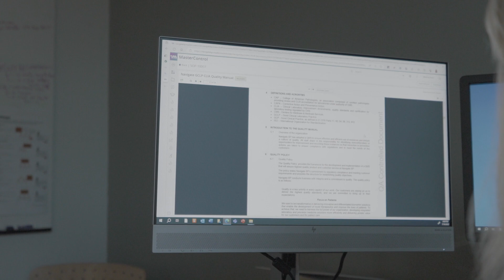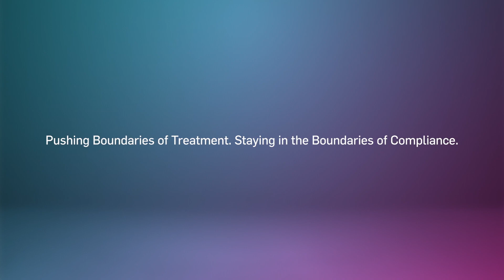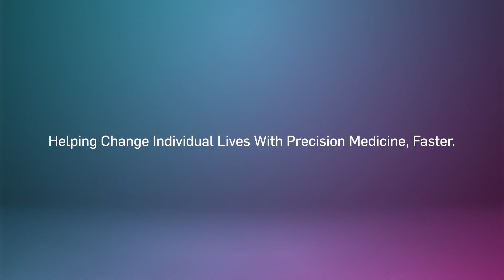Navigate BioPharma Case Study - MasterControl Quality Excellence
How Navigate BioPharma Improves Quality With MasterControl Quality Excellence

Navigate BioPharma is more than just a testing laboratory. It offers innovative biomarker solutions and customized assay validations based on intended use for clinical development for assessing exploratory as well as regulatory endpoints. Working with different sponsors with varying clinical trial requirements requires Navigate BioPharma to maintain a robust quality and compliance program. To supplement this program, it is important to have an adequate quality management system and electronic tools that can provide effective and reliable quality control and oversight at scale.
In this case study, Navigate BioPharma employees explain the difference MasterControl makes in their company and how they use those benefits to help patients. Learn how MasterControl’s eQMS rolls together all areas of quality, including audit management and document control software, for comprehensive digital quality management.

Learn what you need to look for in a QMS to have success.

Take an assessment to see how digitally mature your company is